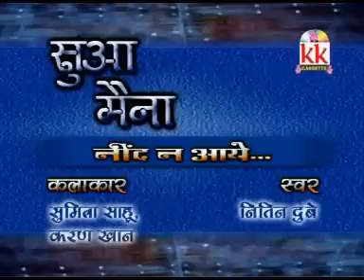नितिन दुबे-Cg Song-Nid Na Aaye-Nitin Dube-New Hit Chhattisgarhi Geet Video 2018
Album   -  Suwa Maina
Song   -     Nid Na Aaye
Singer  -   Nitin Dube
Producer  -  Rekh Chand Oswal
Artist  -   Sumit Sahu, Karan Khan
Recording  - KK Casstte M.G Rod Raipur

3- हमारे फेसबुक पेज को Follow करे संतोष कुर्रे